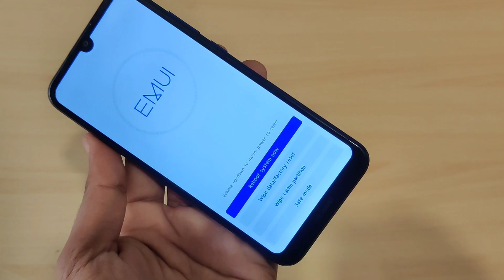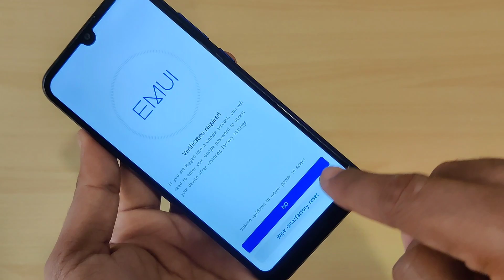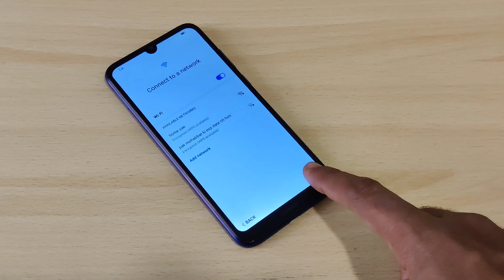Huawei Jat-L29 Flash Stuck On Logo Fix | Y6 Y6s Hanging Issue Solved No Need Pc